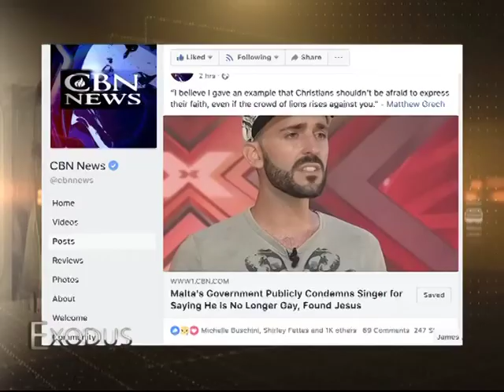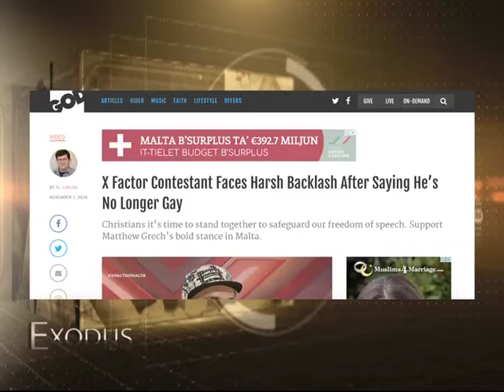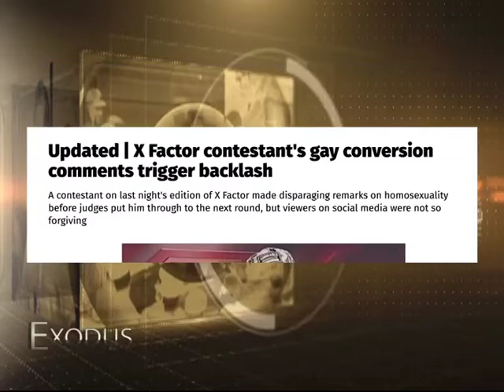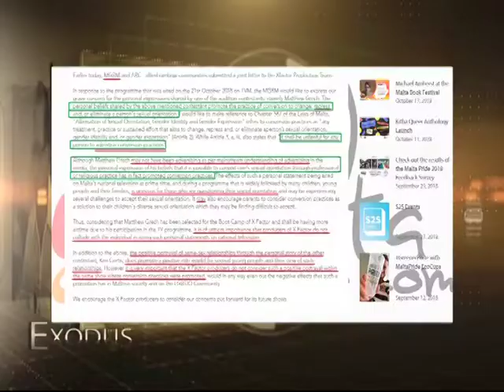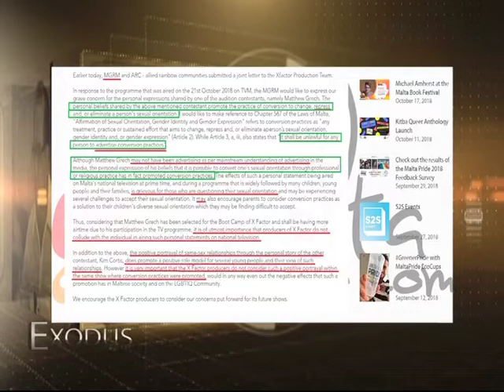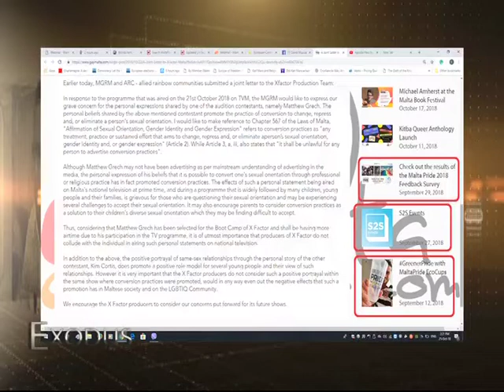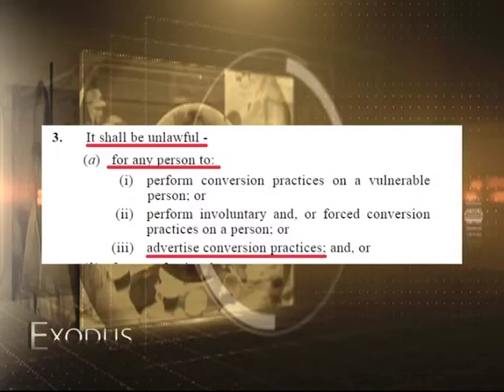Exodus Pg6 Prt1 091118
Helena Dalli/MGRM